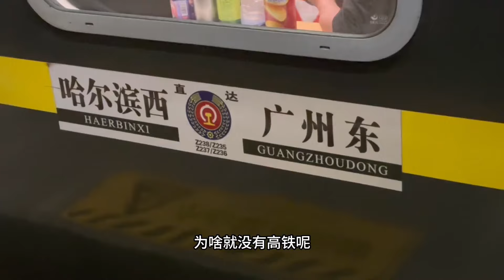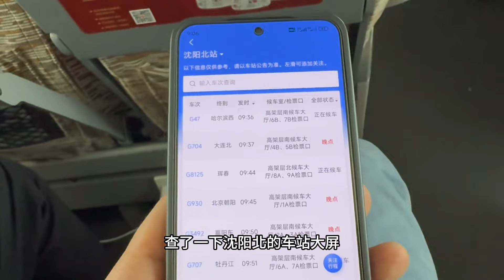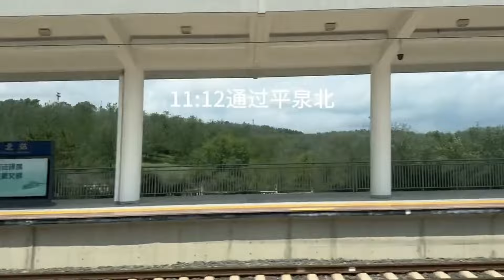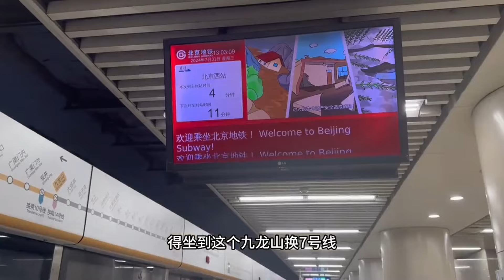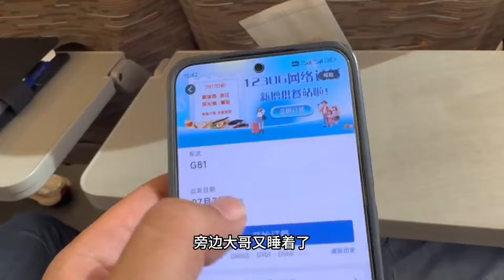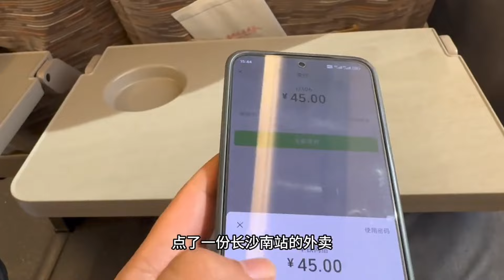中国高铁到底有多快？跨越南北从哈尔滨坐到广州仅需15小时 traintravel ChinaTravel High-SpeedRail